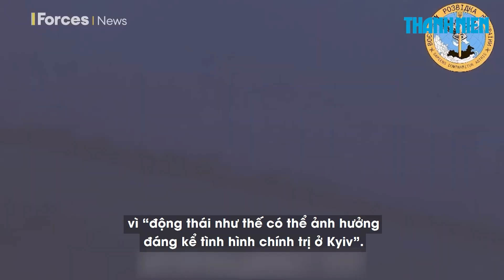Chiến dịch nhiều bí ẩn bên bờ sông Dnipro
Theo Bộ Tổng tham mưu quân đội Ukraine, các binh sĩ tiếp tục chiến dịch trên bộ phía tả ngạn sông Dnipro thuộc tỉnh Kherson và duy trì các cứ điểm tại đây để tấn công lực lượng Nga. Tuy nhiên, mục đích thực sự của việc duy trì lực lượng tại đây là chưa rõ ràng, trong khi tổn thất tiếp tục gia tăng.

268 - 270 Nguyễn Đình Chiểu, Phường Võ Thị Sáu, quận 3, TP HCM